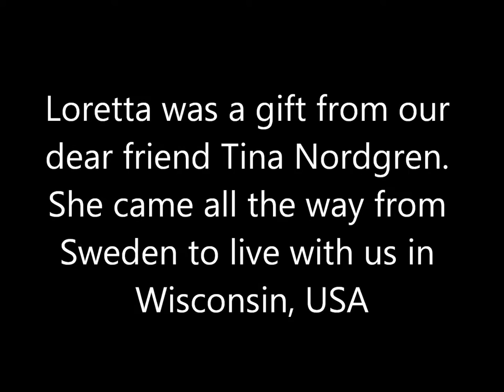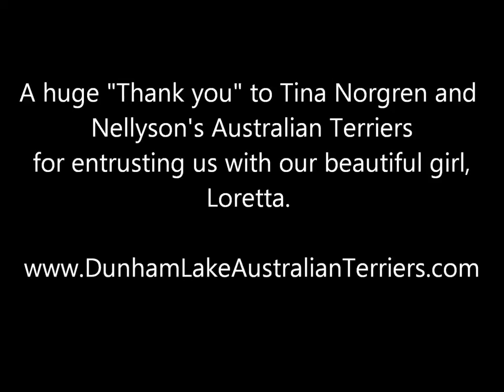Australian Terrier Nellyson's Yippy Yippy Yay! "Loretta"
Meet our new Australian Terrier Loretta from Sweden. She was a gift from my dear friend Tina Nordgren. She is now living with us in Wisconsin, USA. She is 12 weeks old in this video. Thank you Tina for this wonderful Aussie girl :)